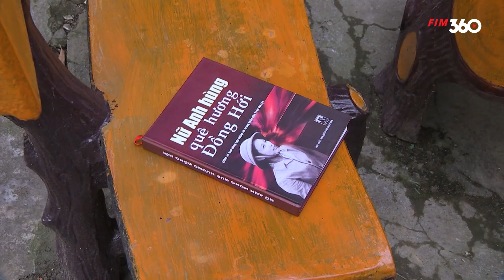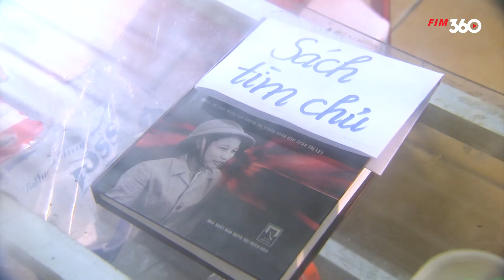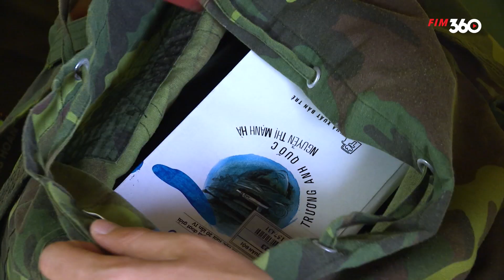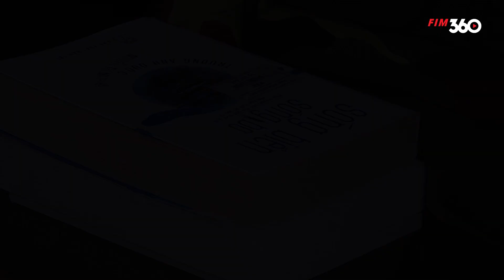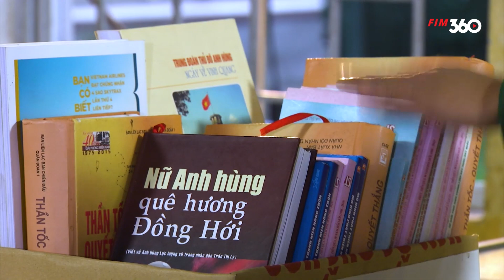[SITCOMS 2021] BỘ ĐỘI TRONG TÔI - Tập 66| Phim Ngắn Nhập Ngũ Của Những Chàng Lính Trẻ| FIM360 Sitcom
FIM360 - TỔ HỢP GIẢI TRÍ PHIM TRÊN MỌI NỀN TẢNG

★★ BỘ ĐỘI TRONG TÔI  ★★
• Lịch phát: 11h hàng ngày từ 23/10/2021 trên FIM360 Sitcom
• Thể loại:  phim ngắn, sao nhập ngũ, quân ngũ, quân đội việt nam
• Số tập: 97
• Diễn viễn:  Hồ Linh, Hồ Liên, Quang Trọng, Long Chun, Châu Sa và các diễn viên khác
Nội Dung: Đi nghĩa vụ có gì vui các cậu?? Trung đội phục vụ chúng tớ nhiều chuyện vui vừa khôi hài mà đôi khi nghĩ lại cũng thấy "nhột" cái nhẹ. Cùng xem câu chuyện đầu tiên trong series mới của chúng tớ nhé, nấu cơm tưởng cực dễ mà hóa ra cực khó ấy các cậu ạ.
© Bản quyền thuộc về Viettel Media ☞ Do not reup!